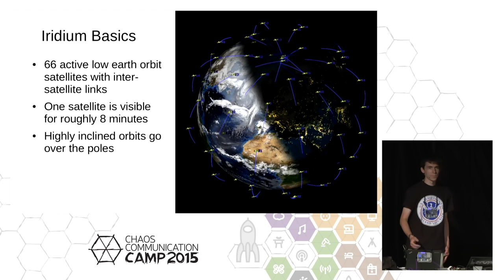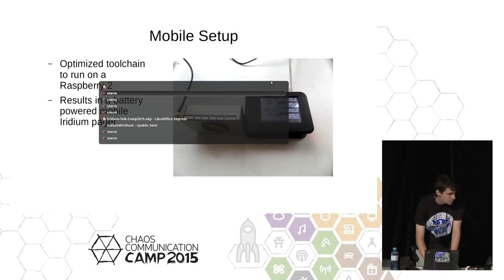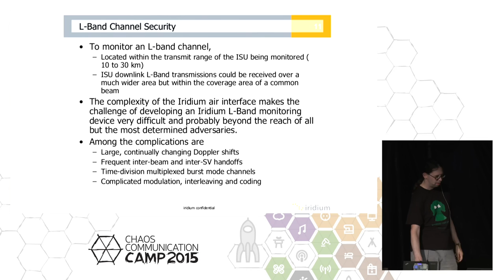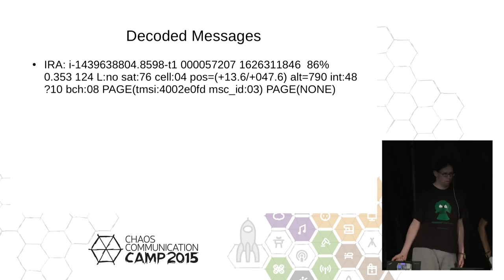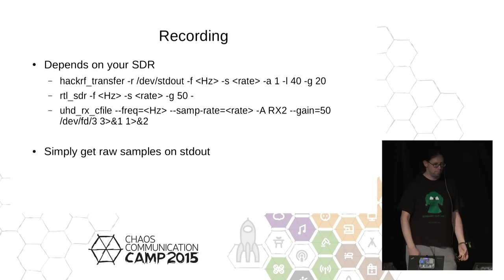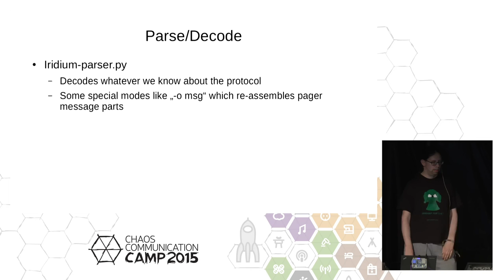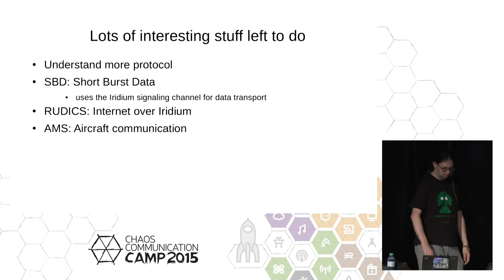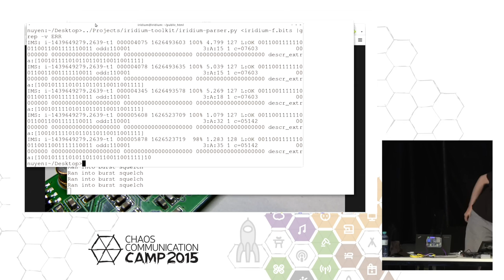Sec, schneider: Iridium Hacking (deutsche Übersetzung)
Listening to satellites and decoding is fun. We show how you can do it with an Software Defined Radio and some spare time. And we show what interesting stuff you can expect to find.

Sec, schneider